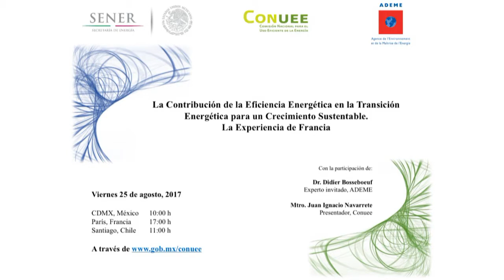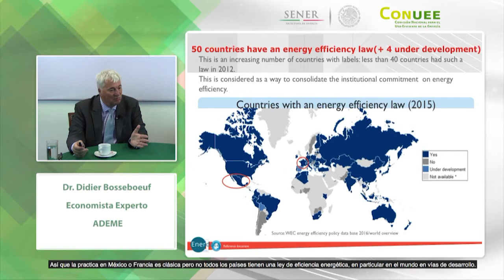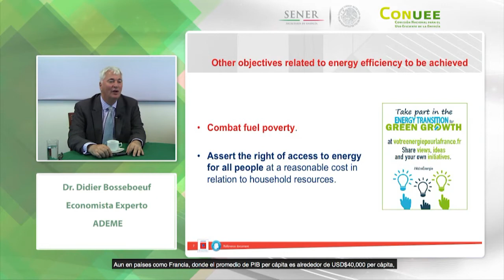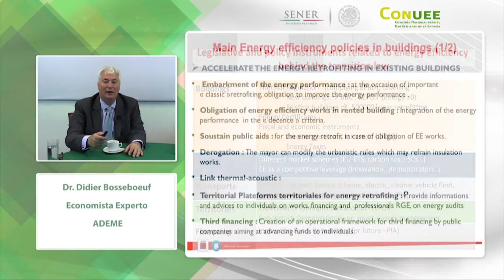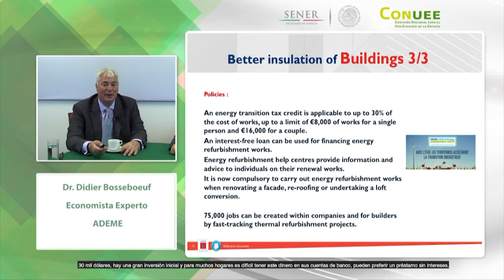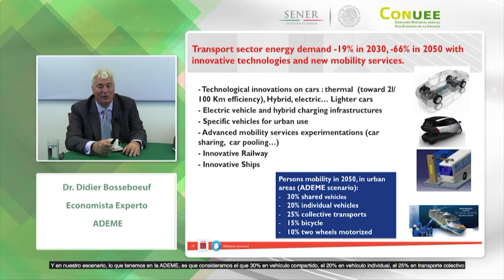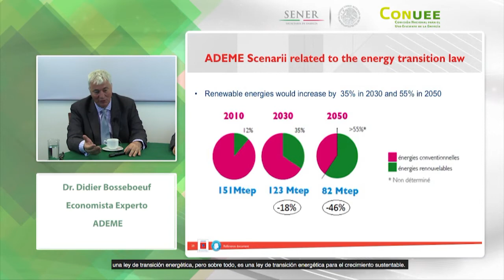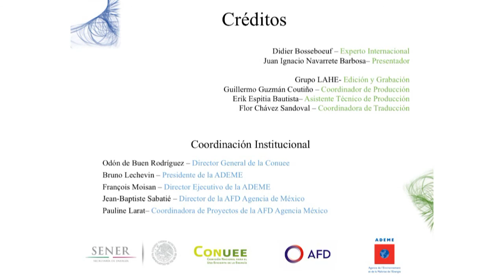La Contribución de la Eficiencia Energética en la Transición Energética para un...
La Contribución de la Eficiencia Energética en la Transición Energética para un crecimiento sustentable. La experiencia de Francia